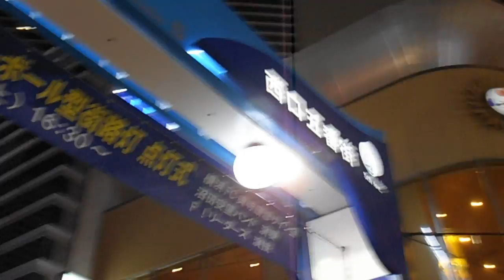DSCF7601横浜駅西口５番街サッカーボール形街路灯20141102撮影